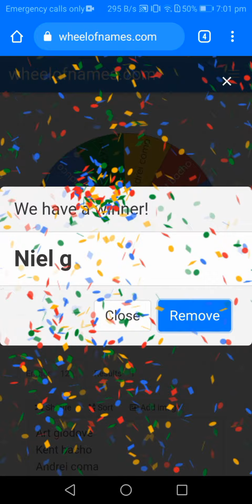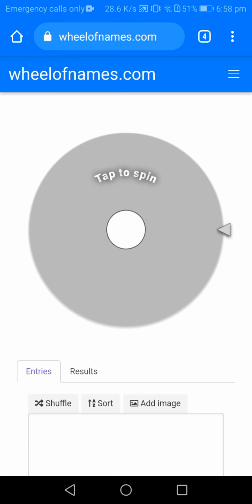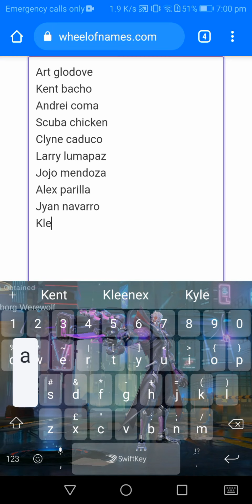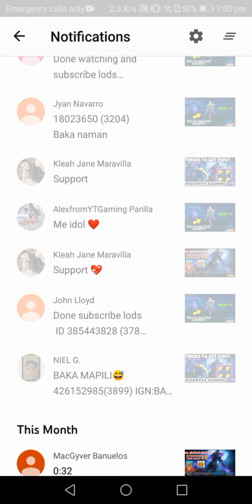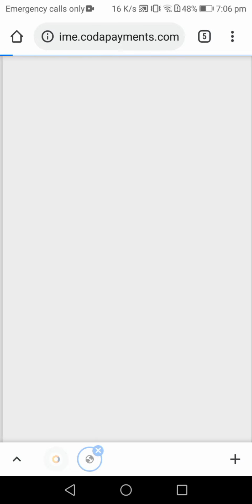How to get free 50 diamonds on MLBB or Mobile Legends BangBang